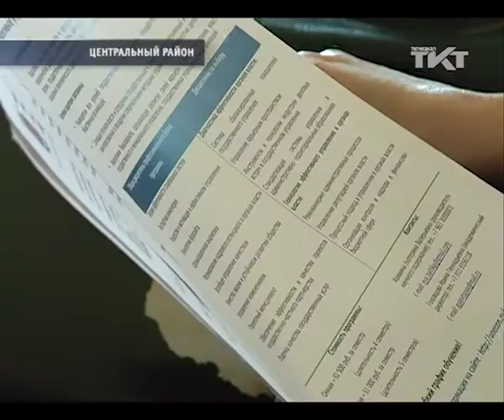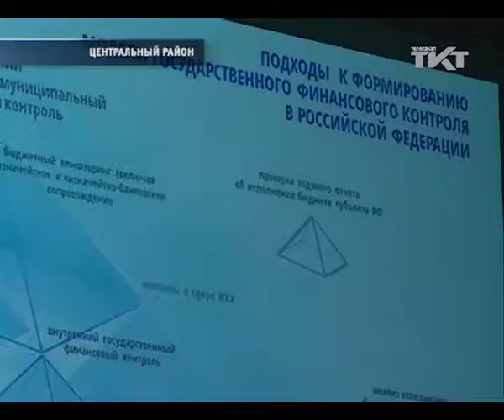Госзакупки могут стать прозрачнее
Решения Международной научно-практической финансовой конференции отправят в Минфин РФ.